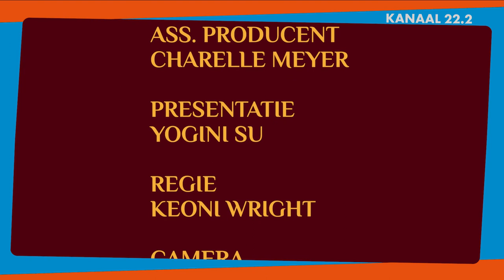Yoga@Home with Yogini Su - Aflevering 5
🔆Yoga@Home "The pose begins when you want to leave it."

Make sure to check Yogini Su official YT channel.